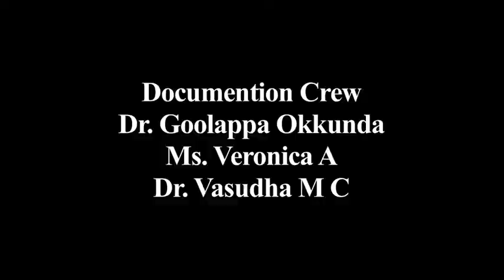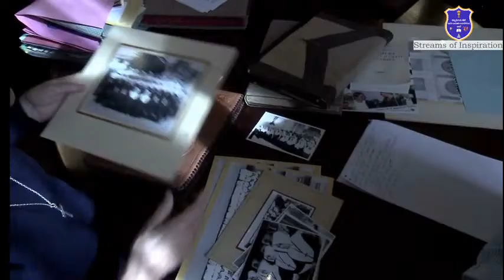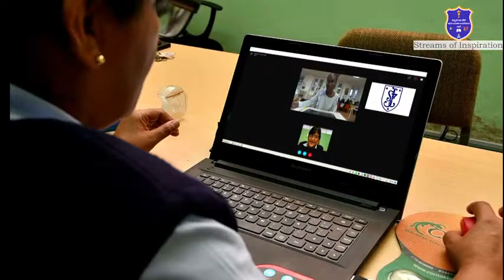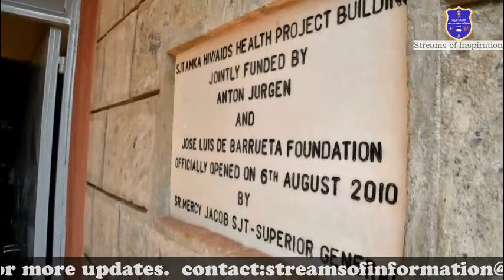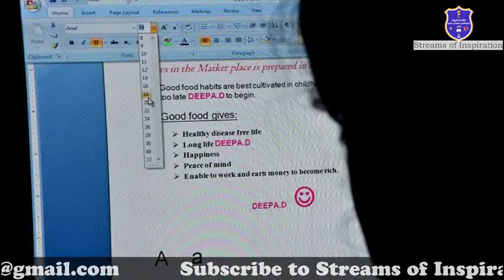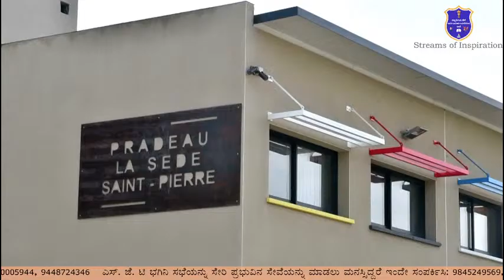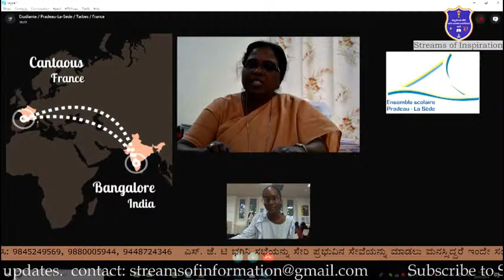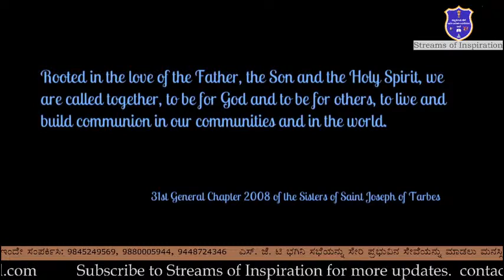Episode - 08 "Stay with Us Lord" by Sisters of St Joseph of Tarbes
Documentry on the congregation of the sisters of St Joseph of Tarbes.